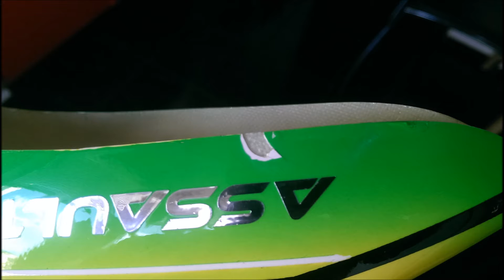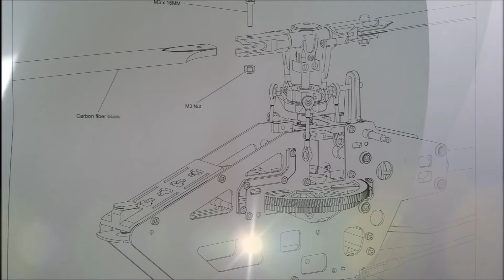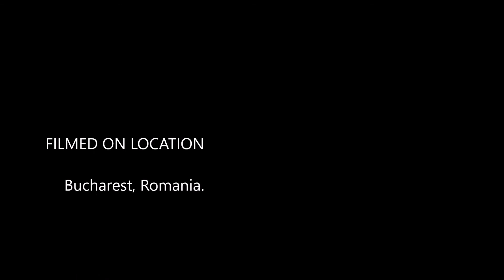HobbyKing Assault 450 L ISSUE (HD)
Assault 450 L ISSUE